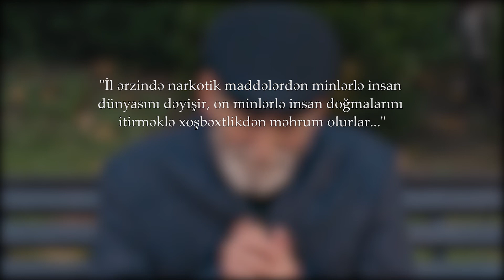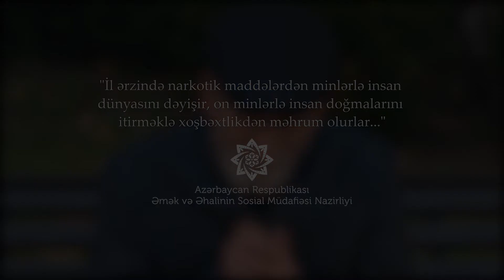Narkomaniya ilə bağlı çarx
"İl ərzində narkotik maddələrdən minlərlə insan dünyasını dəyişir, on minlərlə insan doğmalarını itirməklə xoşbəxtlikdən məhrum olur..."